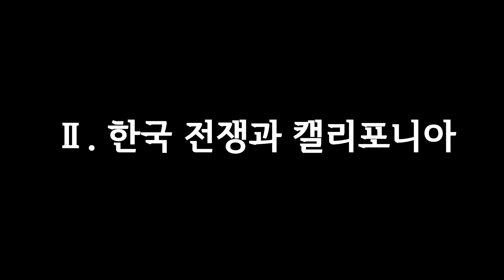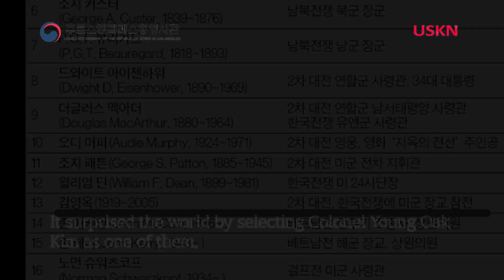2-2 전쟁 영웅 김영옥 대령